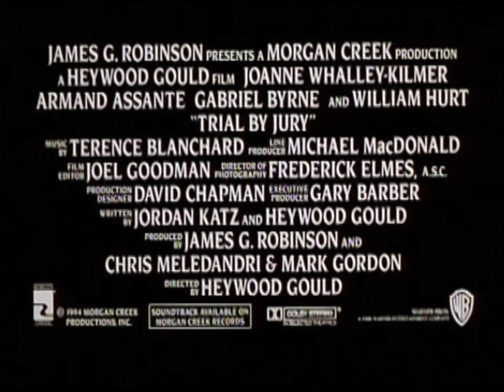DIE GESCHWORENE - TRIAL BY JURY - Trailer (1994, English)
Joanne Whalley, Armand Assante, Gabriel Byrne und William Hurt in einem spannenden Gerichts-Thriller von Heywood Gould, dem Drehbuchautor von COCKTAIL und THE BRONX. - Originaltitel: Trial by Jury